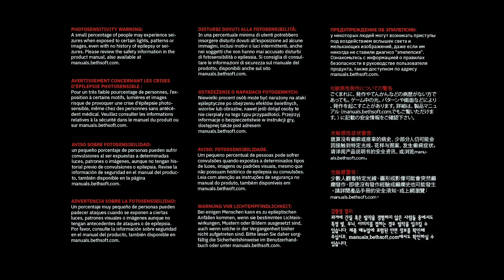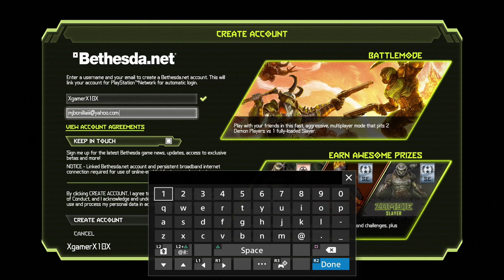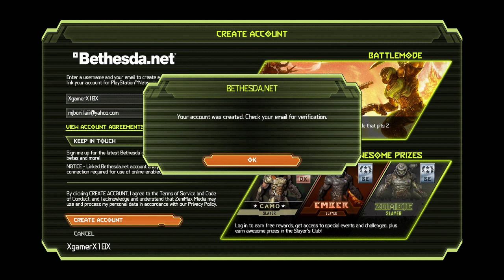FIRST IMPRESSIONS!! SPOILER FREE!!!